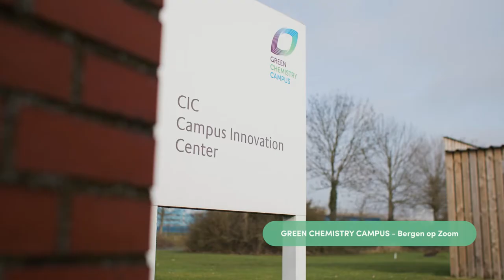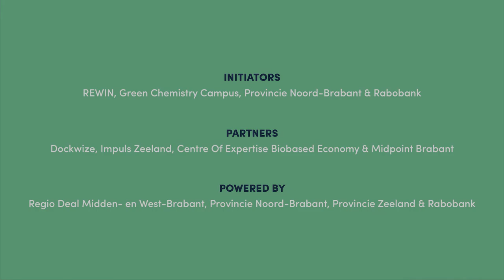Challenge: Valorisation of sodium sulfate | Carbogen Amcis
How can we convert an aqueous sodium sulfate solution into something useful? Check out this BioVoice challenge and sign up before May 21st 17:00 CEST